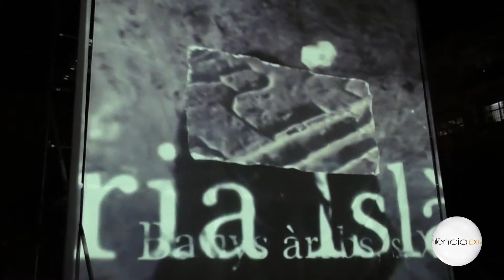Espectacle "Llíria est Edeta"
Videonotícia sobre l'estrena de l’espectacle "Llíria est Edeta" de la Companyia La Fam​, dins del programa de les Fira i Festes de Sant Miquel 2017, obra per encàrrec de l'Ajuntament de Llíria en commemoració el centenari del descobriment del mosaic dels "Dotze Treballs d’Hércules".